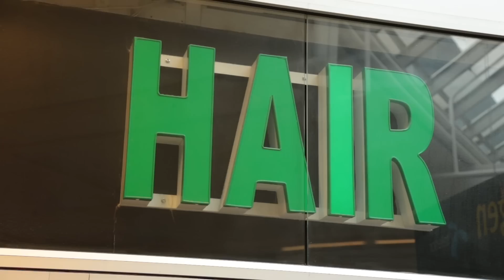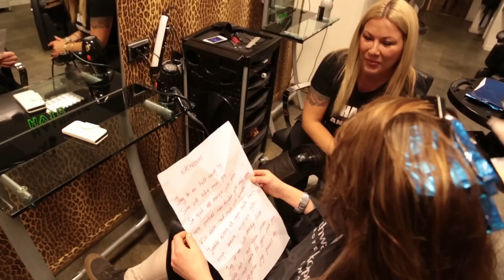Nellie fixar håret - Jag är Nellie 10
Nellie fixar håret inför intervjun med Oscar Zia. Medan hon gör sig i ordning glider samtalet med frisörerna in på näthat och att hur det är att leva i en förort som anses farlig. Sen ringer mobilen och hon får ett samtal som hon verkligen inte vill ha.